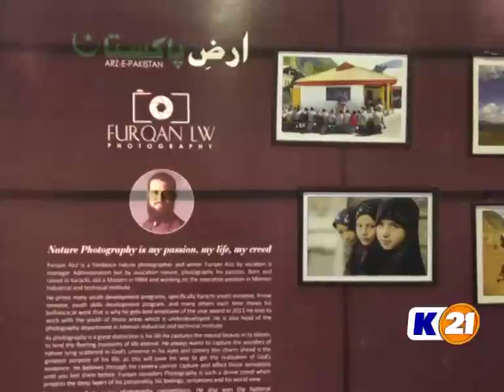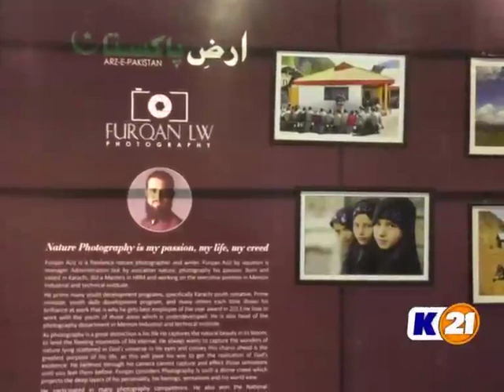International Tourism Expo ITE 2018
Alhumdulila Successfully Participated in International Tourism Expo ITE